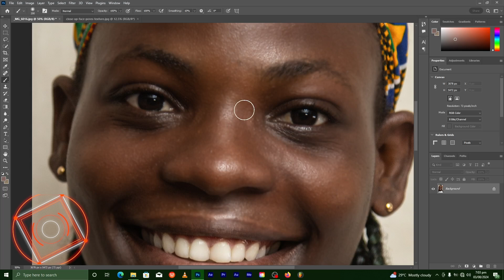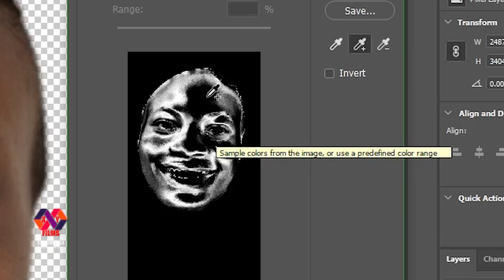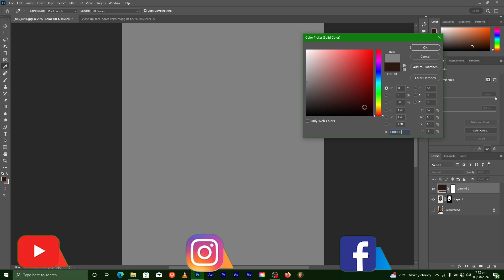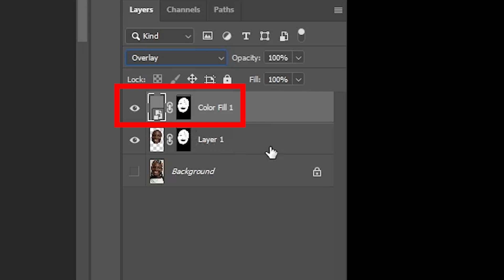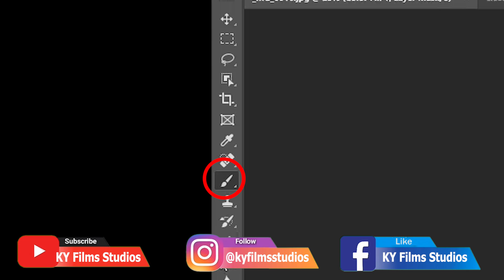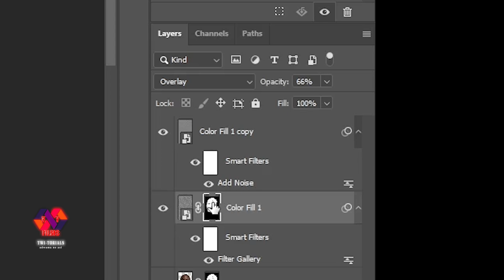How to apply skin texture in Photoshop.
Sɛdeɛ nipa wedeɛ no so teɛ no, kwan a yɛfa so kɔfa de to so.